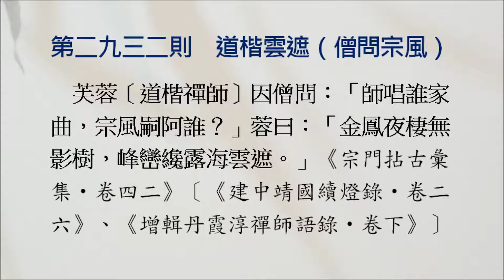禪宗公案 2932則：道楷雲遮（僧問宗風）。「師唱誰家曲，宗風嗣阿誰？」「金鳳夜棲無影樹，峰巒纔露海雲遮。」